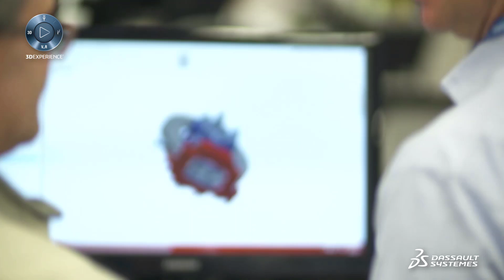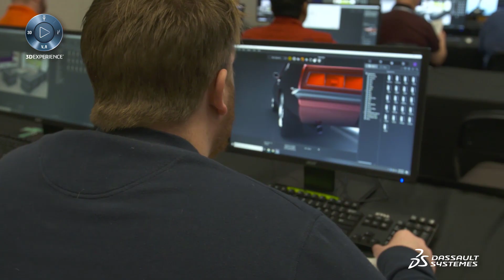3DEXPERIENCE World: The New Dimension with Experience - SOLIDWORKS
3DEXPERIENCE World: The New Dimension with Experience - SOLIDWORKS. Hear directly from our community why thousands of designers, engineers, makers, hobbyists, educators, students, and executives from around the world are coming together for 3DEXPERIENCE World 2020 (Feb. 9-12) in Nashville, TN.